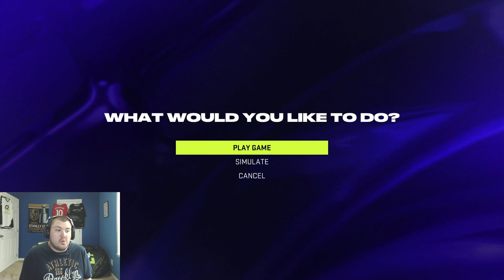OUR FIRST TIME IN PLAYOFFS!! | Ep.14 Buffalo Sabres GM Mode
Our First Cup run!! How far can we go?!